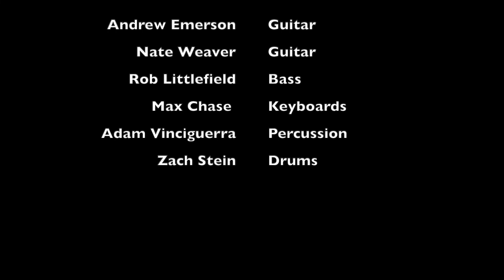Amulus | I Can Explain | 2022.1.21 Newmarket NH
A band called Amulus performs their original song called I Can Explain.

Recorded Live at The Stone Church Music Club in Newmarket, New Hampshire